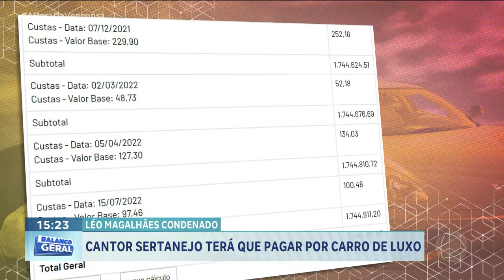LÉO MAGALHÃES CONDENADO: CANTOR SERTANEJO TERÁ QUE PAGAR POR CARRO DE LUXO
NÓS MOSTRAMOS NA SEMANA PASSADA QUE O CANTOR SERTANEJO LÉO MAGALHÃES COMPROU UM CARRO ESPORTIVO E NÃO PAGOU. O PROBLEMA FOI PARAR NA JUSTIÇA E O VALOR, DE QUATROCENTOS MIL REAIS, PULOU PARA MAIS DE UM MILHÃO E SETECENTOS MIL! O CANTOR LÉO MAGALHÃES, CONVERSOU COM O REPÓRTER PAULO HENRIQUE SANTOS, E DIZ TER UM  MOTIVO PARA NÃO QUITAR A DÍVIDA.